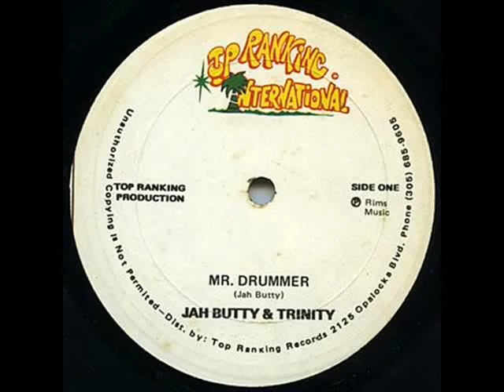Jah Butty & Trinity ~ Mr Drummer